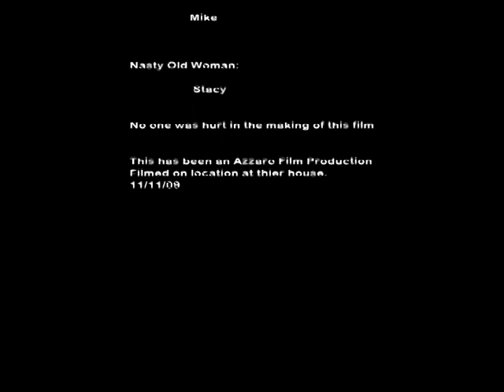Veteren's Day Masaquerade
One boring rainy day.